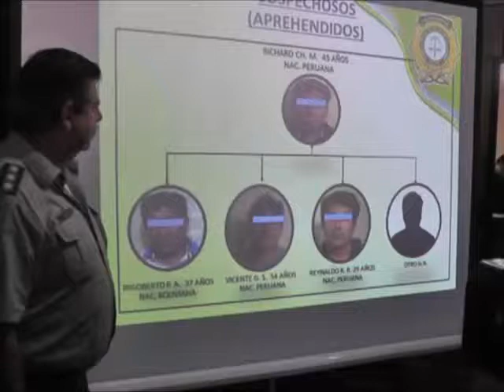POLICÍA ARRESTA A CUATRO Y UNO CONTINÚA PRÓFUGO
Los antisociales fueron identificados por cámaras de vigilancia.